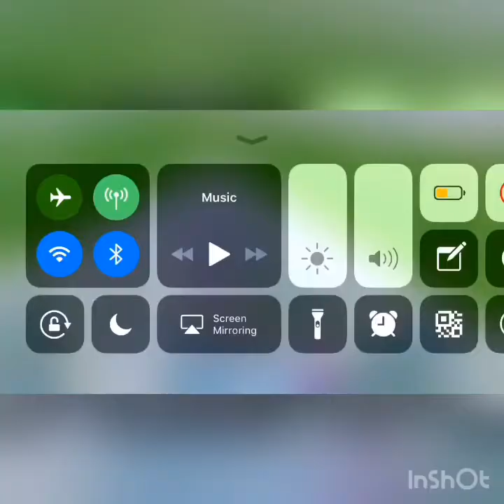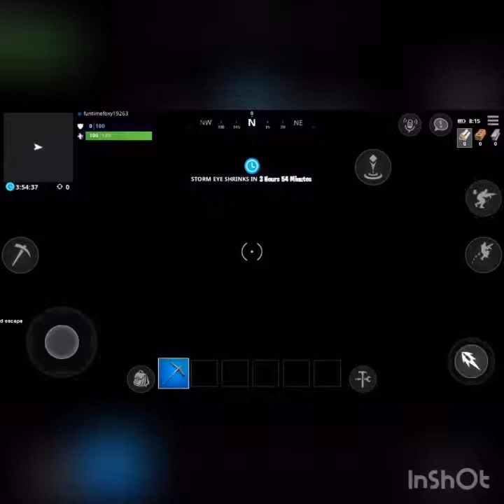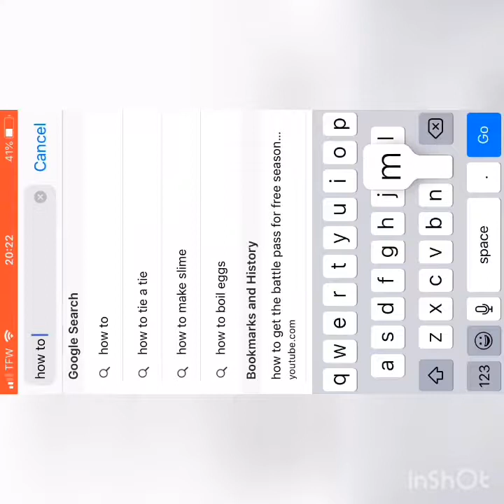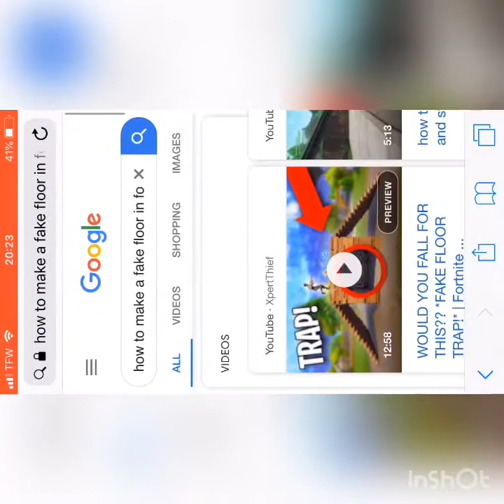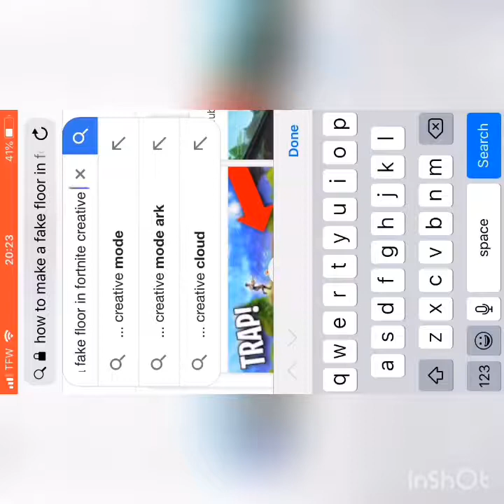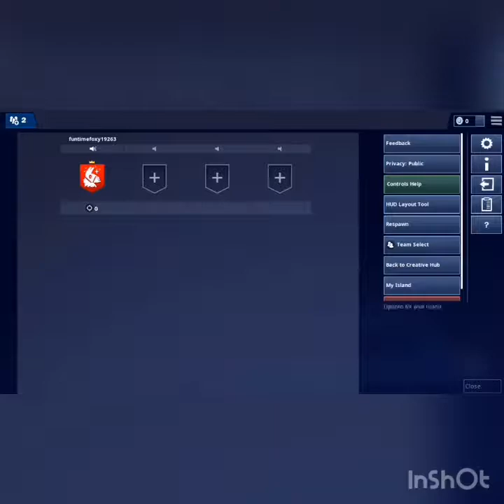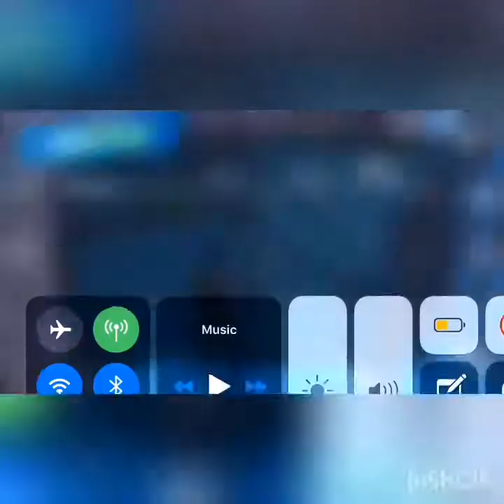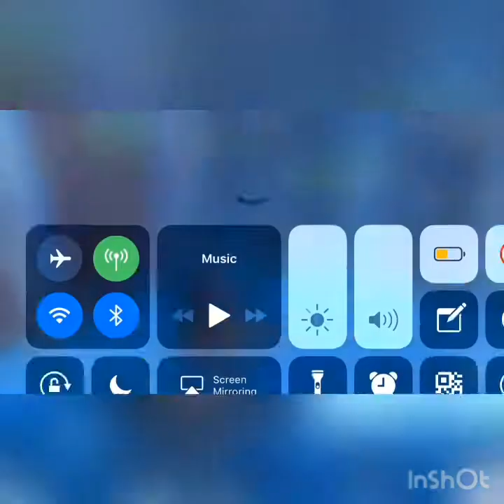Attempting to build a fortnight map